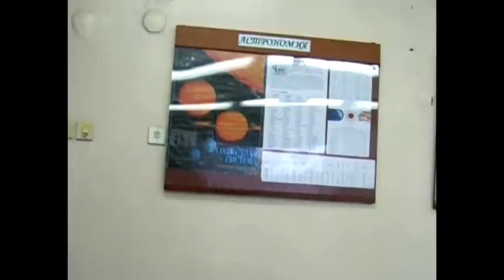”Вятка Today” выпуск 05.10.2016